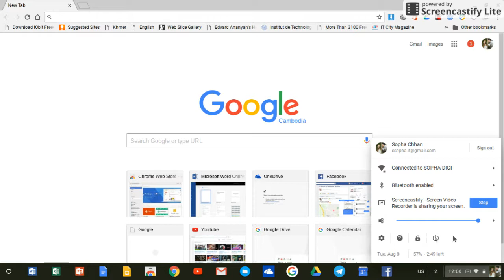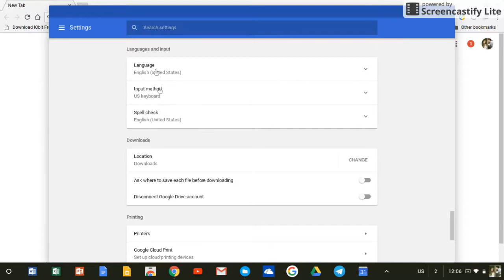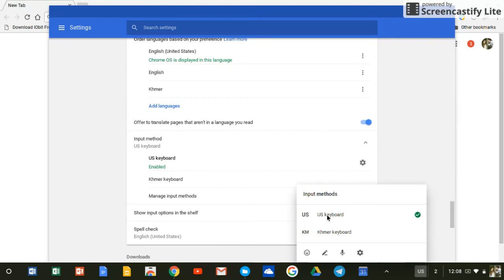How to add Khmer Keyboard on Chromebook - Khmer Version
របៀបនៃការបន្ថែមក្តារចុចជាភាសាខ្មែរទៅលើកុំព្យូទ័រ Chromebooks ។ វាពិតជាងាយស្រួល និងរហ័សបំផុត។ ដើម្បីទទួលបានកុំព្យូទ័រ Chromebooks នៅក្នុងប្រទេសកម្ពុជា សូមទំនាក់ទំនងទៅកាន់លេខទូរស័ព្ទ 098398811, 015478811 ឬចូលទៅកាន់គេហទំព័រ ។ សូមកុំភ្លេចចូលទៅកាន់ Facebook ឈ្មោះ Chromebook Cambodia តាមរយៈតំណរ ដើម្បីទទួលបានចំណេះដឹងកាន់តែច្រើនបន្ថែមទៀត